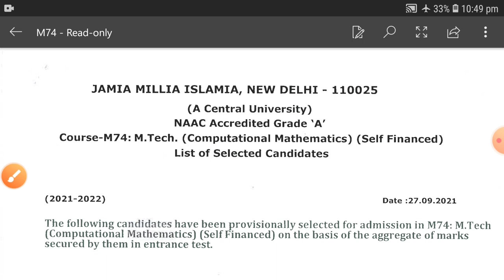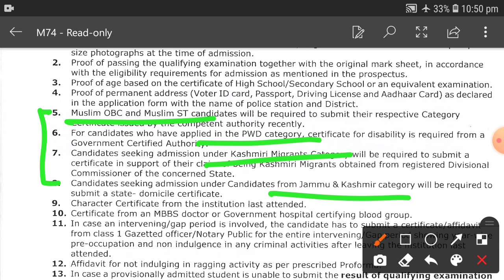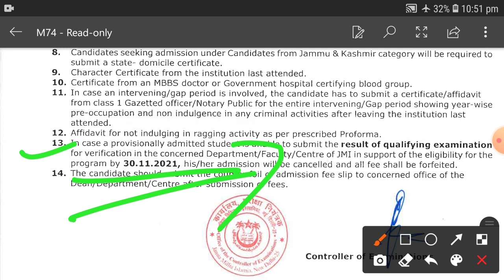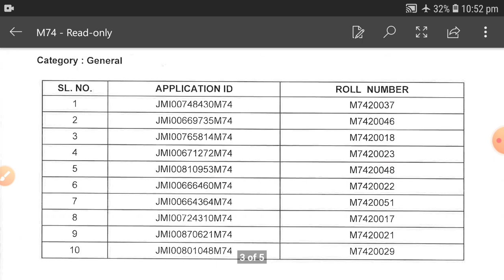Jamia Millia Islamia list of selected candidates Results 2021 || Jamia Entrance Results 2021